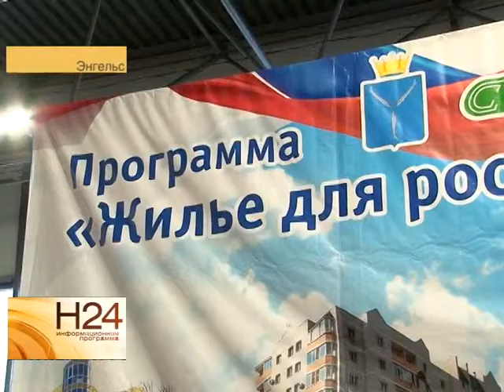Тепин итоги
В рамках пресс-конференции, чиновник подвел итоги работы ведомства в 2014 году. Так, по словам Дмитрия Тепина, в регионе успешно идет реализация двух федеральных программ - переселение из ветхого и аварийного жилья и капитальный ремонт домов. В рамках последней в прошлом году было отремонтировано около 290 домов. Отреставрировали 211 крыш, 46 лифтов и более 150 тысяч систем инженерных коммуникаций. 2014 год, по словам министра, стал успешным и по программе переселения граждан из ветхого жилья. Жилищные условия улучшили несколько тысяч саратовцев. Но на сегодняшний день на реализацию этой программы в казне региона денег нет. Вся надежда на федеральный бюджет. В ближайшее время оттуда должны поступить средства. А пока чиновники продолжают строительство нового жилья в долг. Сюжет вышел в эфир 23 января 2015 года.